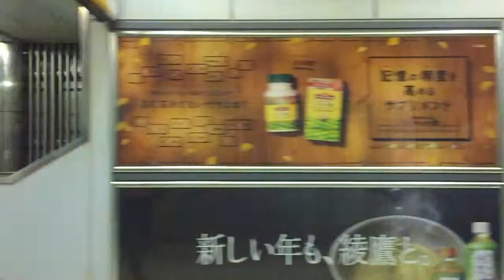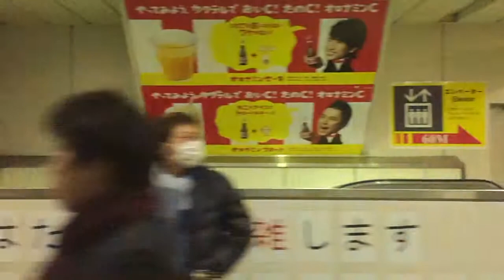Kis-My-Ft2・西島秀俊・関ジャニ∞・ボブディラン【超スロー映像 2015/12/30】速報! 今週の渋谷駅ビルボード広告（内回り）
Billboard TOKYO - Shibuya HOT 100 Graphics（Dec. 30, 2015）

速報! 今週の渋谷駅ビルボード広告（2015年12月30日）
Billboard TOKYO - Shibuya HOT Graphics（Dec. 30, 2015）
※iPhone6 Pluseによるスロー映像です。